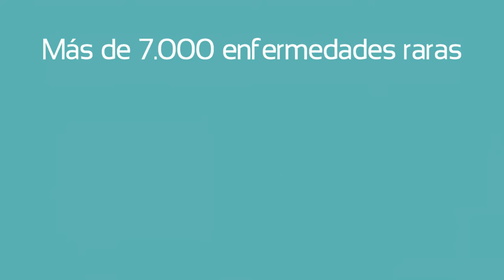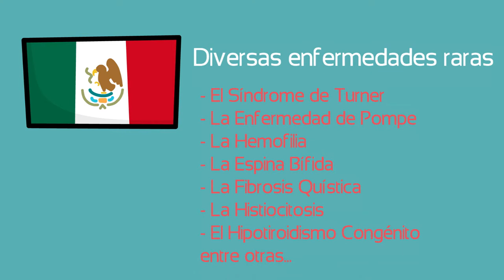Enfermedades Raras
¡¡Manos a tu salud!!